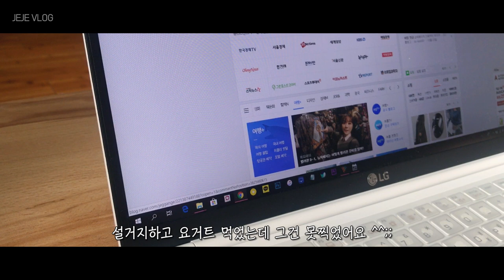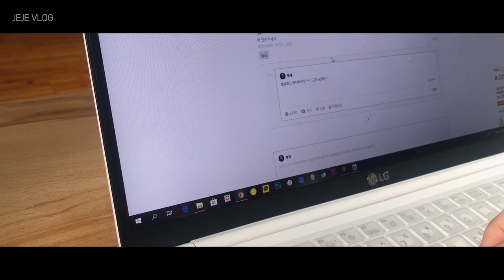제제VLOG_ 집순이 눈떠서 잘때까지 먹고사는 이야기